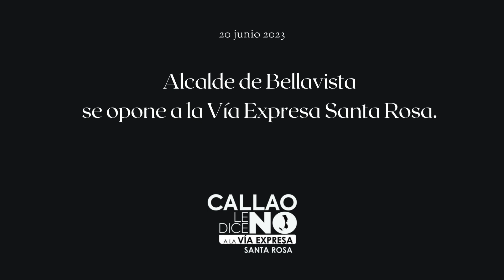|Alcalde de Bellavista se OPONE a la Vía Expresa Santa Rosa. | Entrevista en Prensa La Eskina.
En esta nota del medio Prensa La Eskina el alcalde distrital de Bellavista, Alex Callan deja claro que él también le dice NO a la Vía Expresa de la Avenida Santa Rosa.

La Vía Expresa Santa Rosa es una obra que atenta contra el eje ecosistémico de todo el distrito de Bellavista. Nuestro pulmón verde está en peligro.

No a la Vía Expresa Santa Rosa.